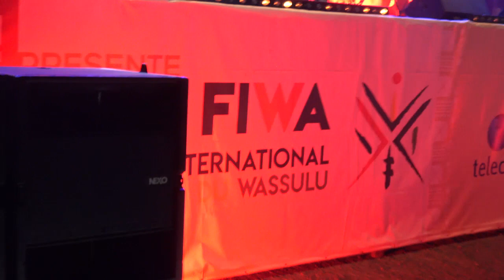Fiwa 2021 à Yanfolila Ouverture 1er Jour Partie 5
Ouverture DU FIWA 2021 du 08 au 09/04/21 à YANFOLILA avec Mme le Ministre de la Culture / FESTIVAL INTERNATIONALE DE WASSULU ( FIWA 2021 Yanfolila Ouverture Partie 5 ) 4éme Edition nuit à Yanfolila au Mali avec la participation de beaucoup d'artistes internationale et nationale et la Grande DIVA INTERNATIONALE OUMOU SANGARE et Pleins d'autres artistes internationale et celle de WASSOULOU pour Passent ce grand moment sur la seine avec pleins d'autre artistes partout dans le monde entier pour vous les fans et retrouvent avec le soutien du LABEL UNIVERSEL BEN BD PRODUCTION INTERNATIONALE aux: E-mail: ou Télé: 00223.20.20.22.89 ou 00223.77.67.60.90 / 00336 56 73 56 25